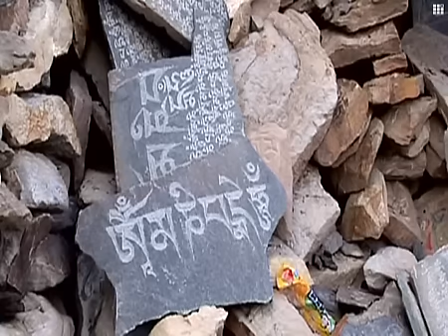【佛教影片】►圣地亚青 ● 高画质◄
走一趟心灵之旅!

亚青寺建在四川省甘孜州白玉县昌台区四面环山的草原湿地上，有数千间信徒居住的小木屋，纵横交错的河流包围了整个寺庙的建筑群，每当清晨或黄昏，炊烟弥漫，河水闪耀着金光，颂经声随风远远传来，犹如天籁，动人心弦。

来到这里，虽然修行的环境很艰苦，但在每个人的脸上显得是那样的平和宁静，能让你的心境自然而然的平静下来。